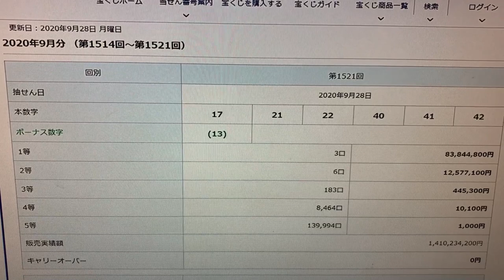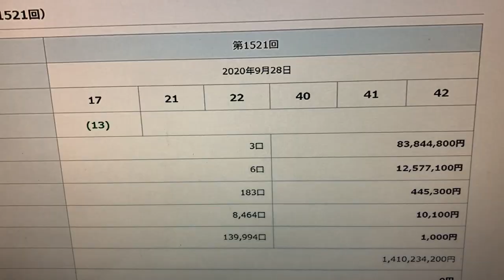I GOT LUCKY! LAST MINUTE BUYING! Lotto 6 ロト6 win drawing 1521 Sept 28 2020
Sept 28,2020

Sorry about my prediction!  Only one number came out and that was 40.  I mentioned in my video that I was thinking of numbers 41 and 42 but did not write them down.  Later in the day just had the impulse to buy more tickets using 21,40,41,42 and that won me the 4th prize.
I will try again tomorrow with Mini Lotto.

Bingo 5,
Japan Lotto,
Japan scratch lotto
Japan sightseeing,
Japan travel guide,
JAPAN,
Japanese banking,
Japanese culture,
Japanese language,
Japanese,
Japanican,
lottery,
takarakuji,
things to do in Japan,
Tokyo,
Typhoon in Japan,
visit Japan,